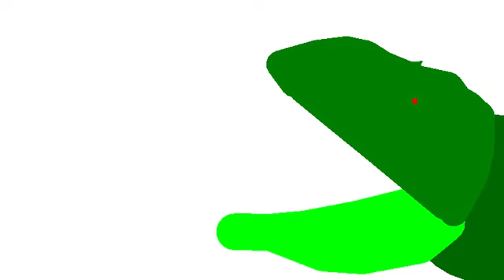December 24, 2022